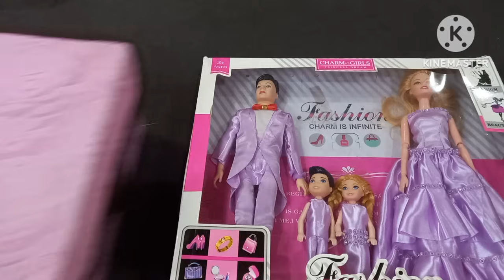Hello Kitty toys | 11 Minutes Satisfying with unboxing Beautiful Barbie Family Doll Toy and Toddler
barbiefamily hellokittytoys | ASMR

Hello Kitty toys | 11 Minutes Satisfying with Unboxing Modern Barbie Family Doll and Toddlers | ASMR